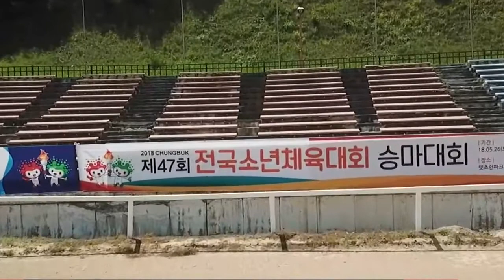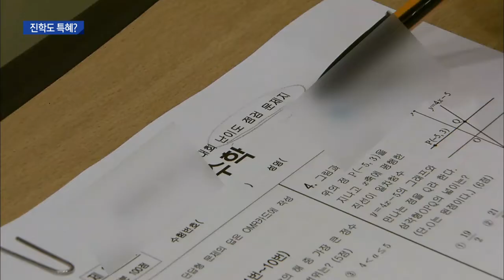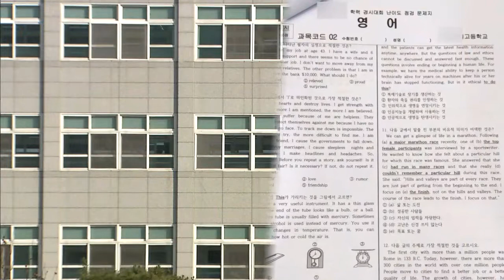[대구MBC뉴스] 진학도 특혜 의혹...학생들도 비난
내용: 진학도 특혜 의혹...학생들도 비난 - 한태연 기자